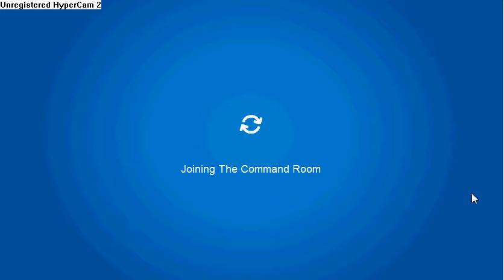Club Penguin-Secret bases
THis is a top secret video!! This will show you HQ and the epf cupboard! Secret agent ADJAK4 will show you around his evryday secret agent base! PLZ DO NOT WRITE RUDE COMMENTS ABT THESE VIDS! Yours sincirley ADJAK4 and City Spain1